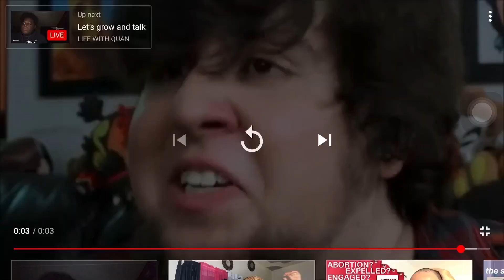TRANSLATING JAMAICAN SONGS 🇯🇲TO STANDARD ENGLISH